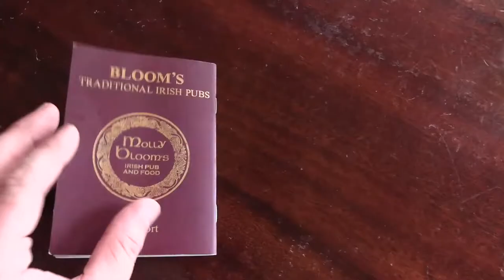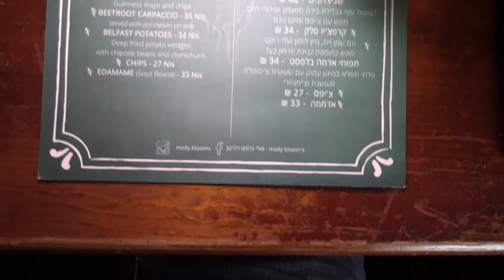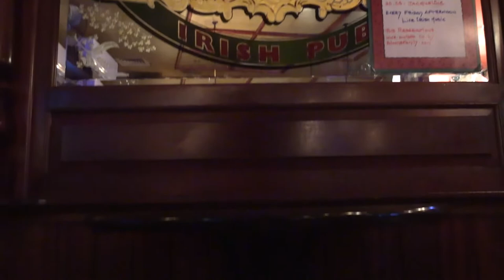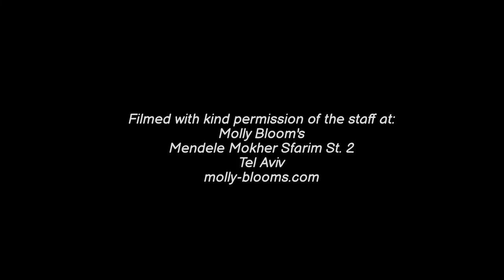My Favorite Irish Bar In Israel - Molly Bloom's In Tel Aviv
Friends commonly ask for my top Irish bar recommendation in Jerusalem and Israel. My favorite, in the country, is Molly Blooms, located on Mendele Mokher Sfarim St 2 in Tel Aviv. Molly's (as it is known to fans) is a partially Irish-owned establishment and features a traditional Irish bar interior replete with a menu of traditional Irish staples like brown bread, fish and chips, and battered mushrooms printed on an Irish passport. Because of its longstanding stature as the favorite Irish pub among Israel's small community of Irish ex-pats and Irish Jews, Molly's has also been coined the unofficial Irish Embassy — and staff from the actual embassy can sometimes be found here on Patrick's Day.

I've whittled many a great afternoon away at Molly's and if you're trying to find a place in Tel Aviv to watch the Six Nations (especially when Ireland is competing) Molly's is the place. A great watering hole and gathering spot for Irish people in Israel and those simply interested in its culture.

📍 Location:

Mendele Mokher Sfraim St. 2, Tel Aviv